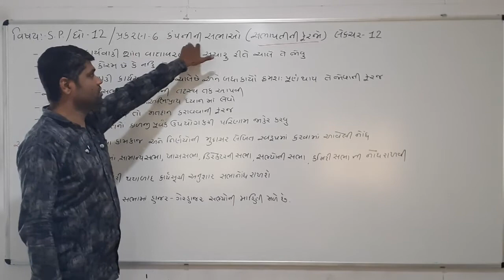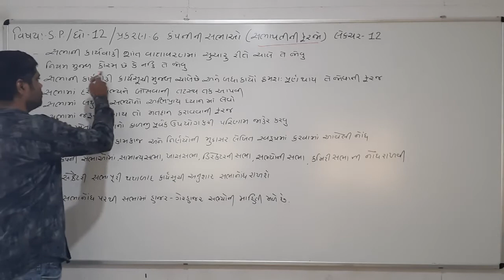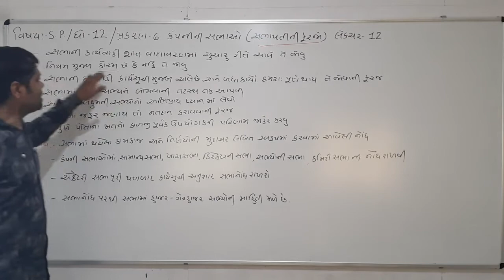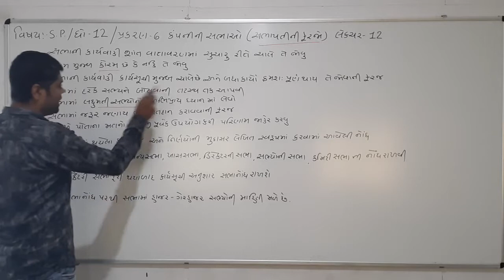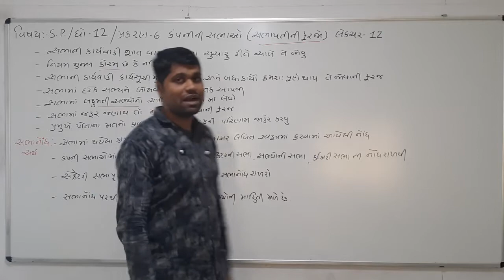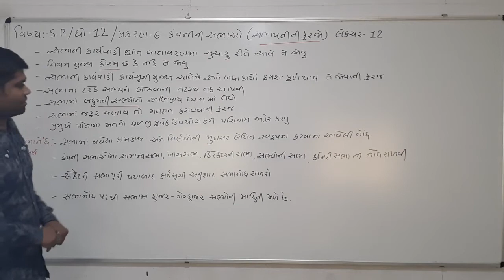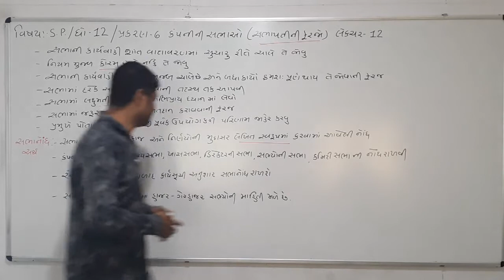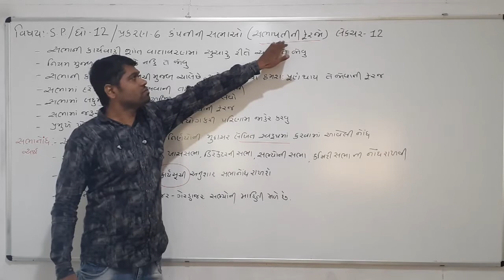Std 12, Commerce, Sp, Ch 6, Lecture 12